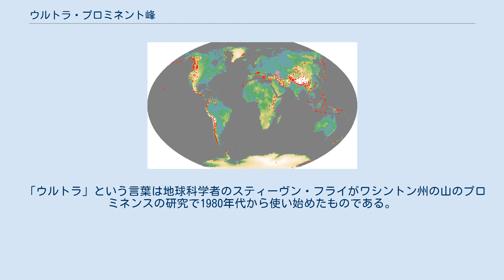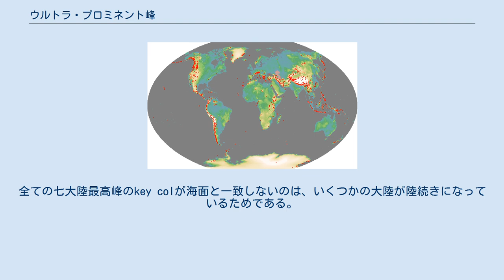ウルトラ・プロミネント峰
世界のウルトラ・プロミネント峰の分布 ウルトラ・プロミネント峰（ウルトラプロミネントほう、英語: ultra-prominent peak）とは、プロミネンスが1500メートル以上ある山である。
単にウルトラ（英語: ultra）とも言う。
地球上には1515座のウルトラが存在する。
 マッターホルンやアイガーのような高峰であっても、ウルトラであるとは限らない。
これらの山は、より標高の高い山と高所の鞍部で接続されているため、プロミネンスが低くなっているためである。
 「ウルトラ」という言葉は地球科学者のスティーヴン・フライがワシントン州の山のプロミネンスの研究で1980年代から使い始めたものである。
彼が使っていたのは"ultra major mountain"という言葉で、プロミネンスが5000フィート（1524メートル）以上の山を指していた。
 世界には1515座のウルトラが存在している。
そのうち649座がアジア、355座が北アメリカ、209座が南アメリカ、119座がヨーロッパ（コーカサスを含む）、84座がアフリカ、69座がオーストララシア、43座が南極にある 。
 世界の高峰のほとんどはウルトラである。
その中にはエベレスト、K2、キリマンジャロ、モンブラン、オリンポス山が含まれる。
しかし、アイガーやマッターホルンはプロミネンスが低いためウルトラではない。
多くのウルトラが、人があまり訪れない荒れ果てた場所にある。
例えば、グリーンランドの39座のウルトラ、北極地方の島々（ノヴァヤゼムリャ、ヤンマイエン島、スピッツベルゲン島）の最高地点、ヒマラヤ山脈の136座のウルトラなどである。
ブリティッシュコロンビア州にあるいくつかのウルトラには、一般に認められる名前がついていない。
 いくつかのウルトラは未踏峰である。
サウイル・スオタシ（木斯島山）、サイプル山、ガンカー・プンスムは、世界で最も登頂困難な未登頂のウルトラの候補に挙げられる。
 七大陸最高峰は、その大陸にその山より高い山がないという事実により、全てウルトラである。
七大陸最高峰のプロミネンスの基準となるkey colの高さはほぼ海面の高さに近く、海抜とプロミネンスがほぼ同じ値になっている。
全ての七大陸最高峰のkey colが海面と一致しないのは、いくつかの大陸が陸続きになっているためである。
 カナダ最高峰であるローガン山の山頂。
プロミネンスは世界第6位。